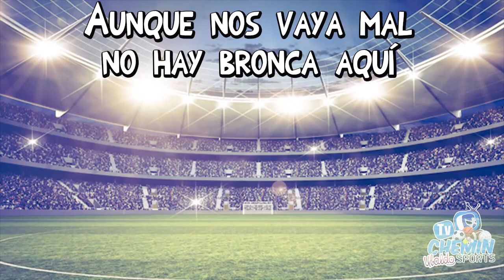IMPERDIBLE TROLLEO A TIGRES ( Equipo chico) Ubaldo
Grandes solo hay 4